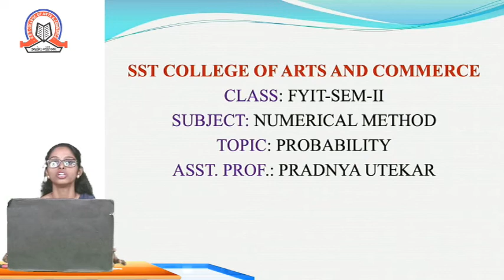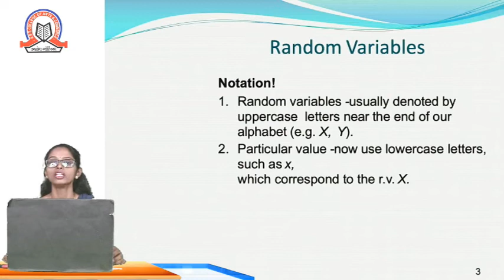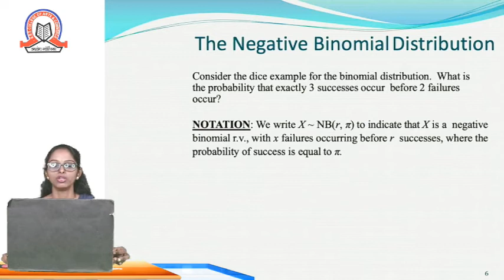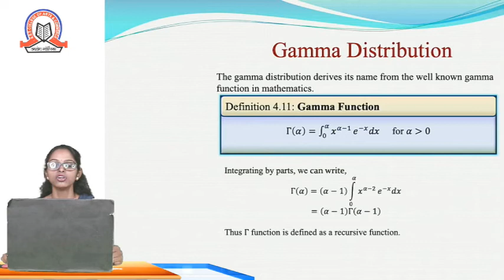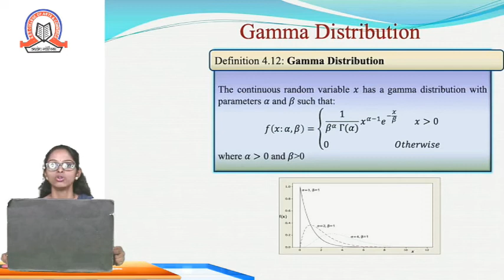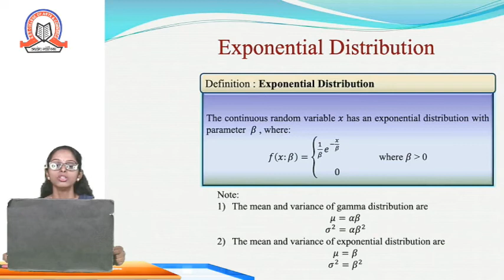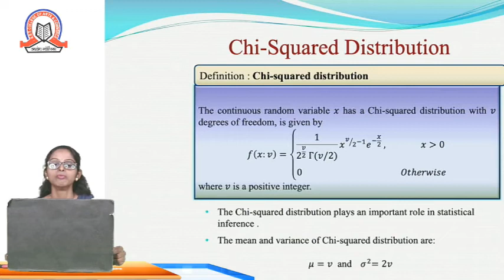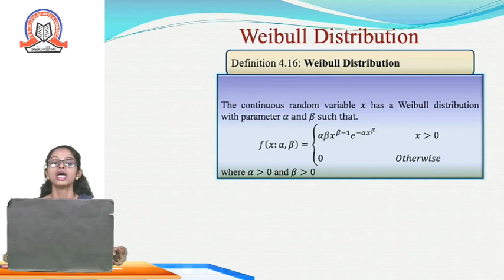Probability | Numerical Method | FYIT = Sem 2 | SST College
Topic :   Probability

Subject :  Numerical Method

Class :    FYIT

Stream :  IT

Teacher :  Asst. Prof. Pradnya Utekar